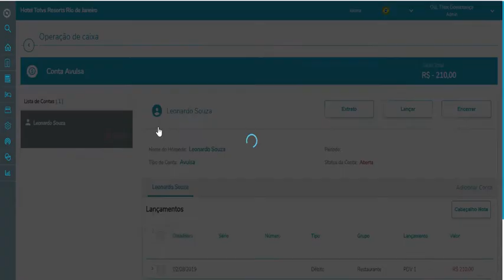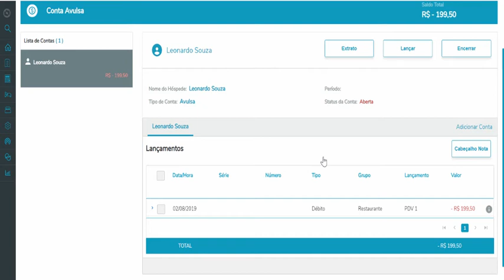How To | Hospitalidade PMS - Desconto em Lançamentos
Neste vídeo, demonstraremos como dar descontos em lançamentos, na operação de Caixa doTOTVS HOSPITALIDADE PMS.